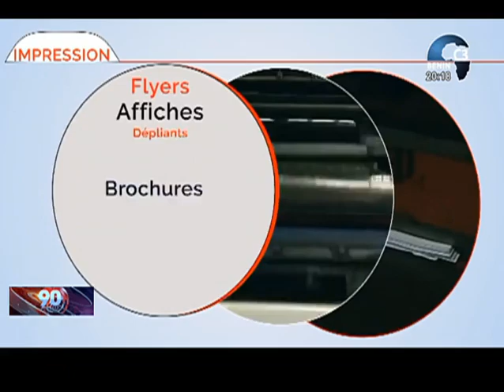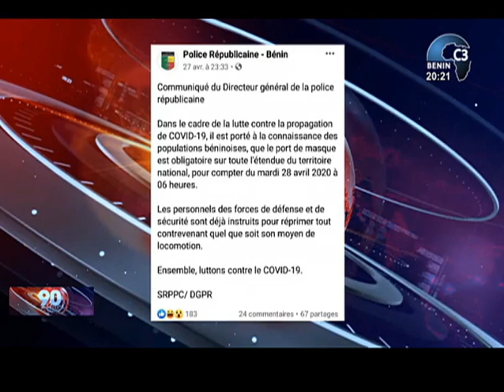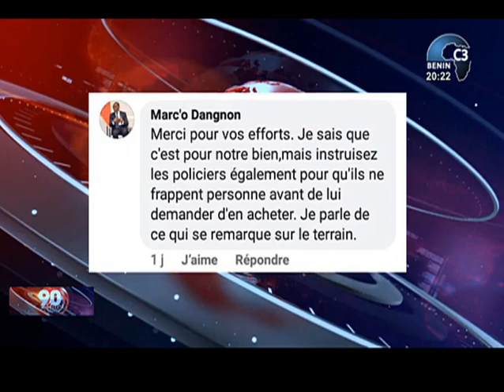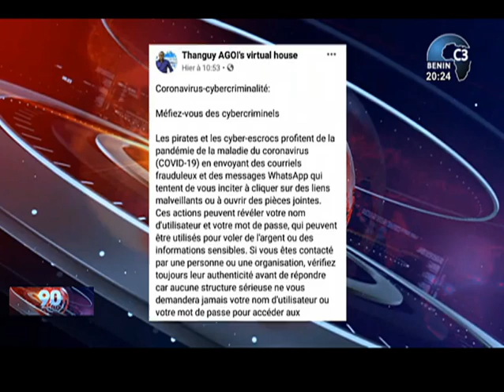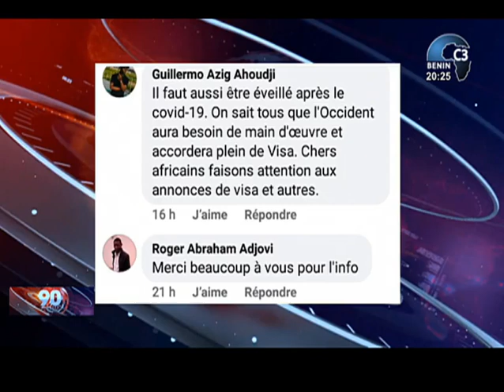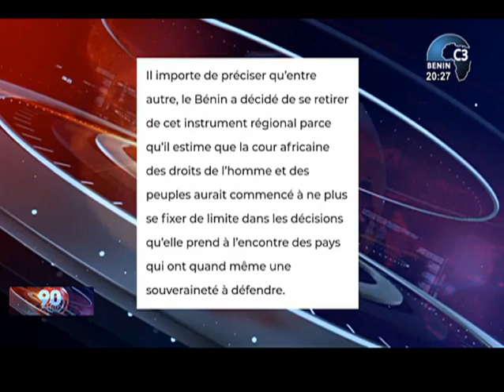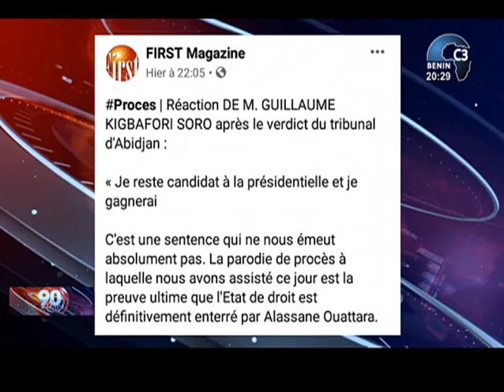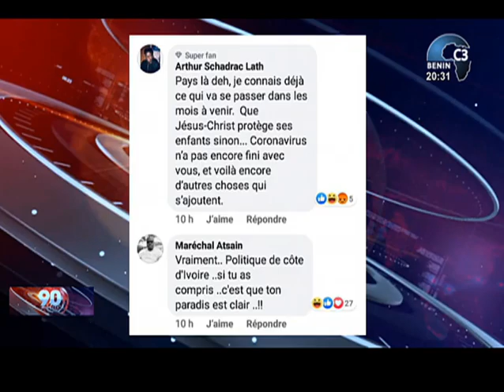CANAL3-BENIN : 90 Minutes au Bénin partie 02 du Mercredi 29 Avril 2020 avec Hermann ANIAMBOSSOU